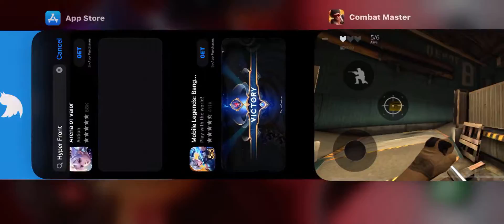Hello it me maXthegameER! I made a gameplay for you guys it bad and it good ￼￼please￼ Leave a￼ like￼